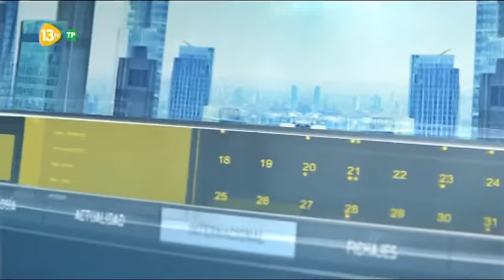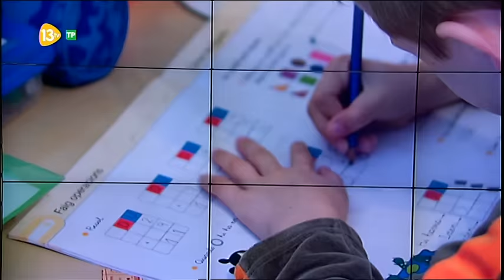Editorial de Urdaci 13tv 14.12.16 | Sueldos de los Políticos | El Número de Iglesias en el Congreso